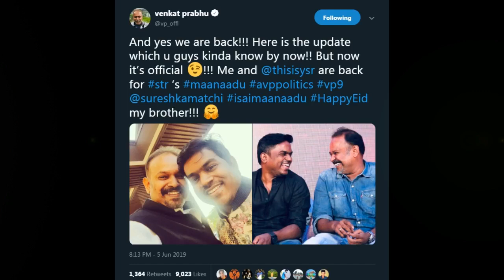ஒரே கல்லுல நாலு மாங்கா... தளபதியின் அதிரடி பிளான் | Thalapathy 63 | Vijay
Thalapathy 63 Update | Vijay